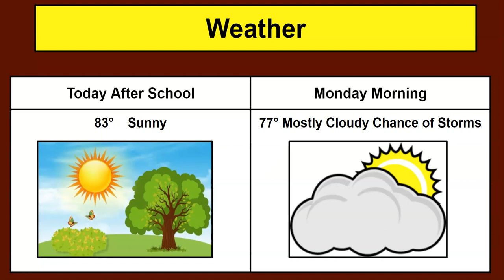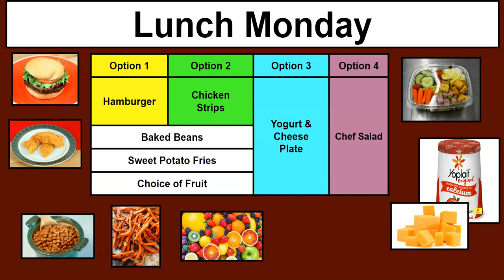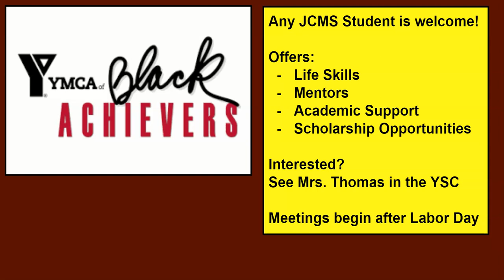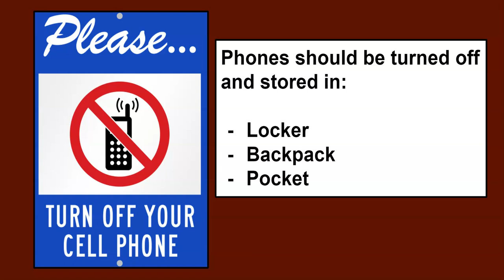AUGUST 18 2022